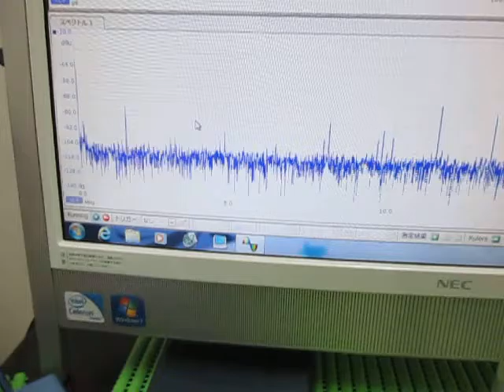超音波実験 Ultrasonic experiment （超音波システム研究所 ultrasonic-labo）